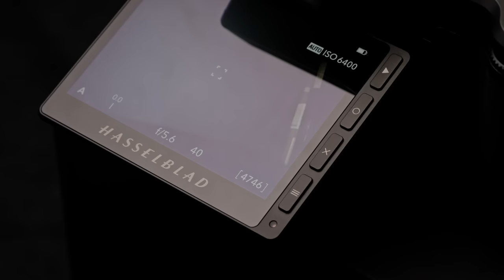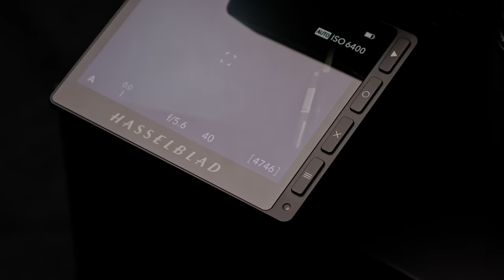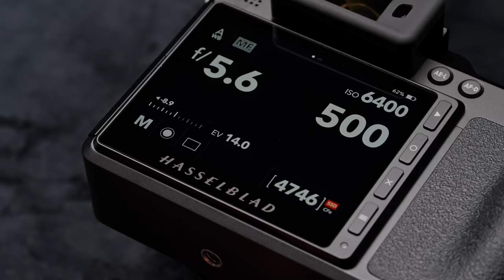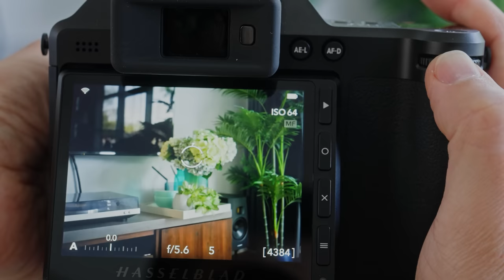摄影器材精神依赖的终级答案：哈苏X2D 100C一亿像素中画幅相机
部分原素材下载链接

全网统一ID：@彩蜂摄影大马猫本 （微博/抖音/小红书/西瓜/头条）